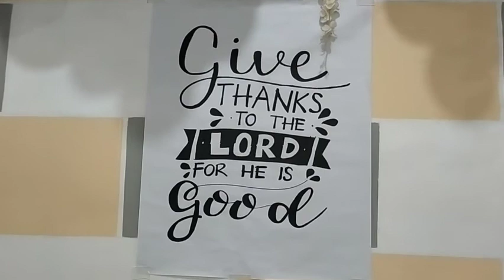THANKSGIVING (FBC)❤️😇PART 2 PARLOR GAMES